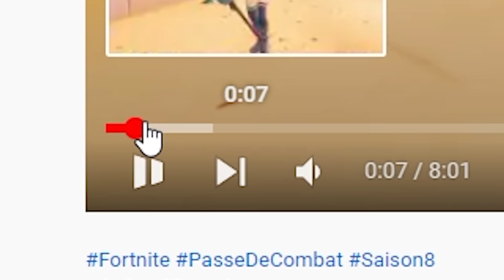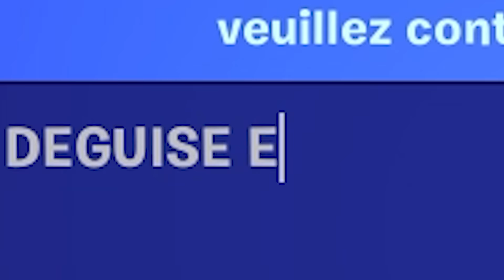J'ai TROLLÉ un EMPLOYÉ d'Épic Games avec des HACKS sur Fortnite !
💥Mon Insta: suphugo_ytb
💥Mon Tiktok: suphugo_ytb